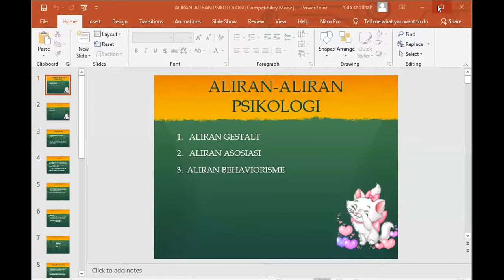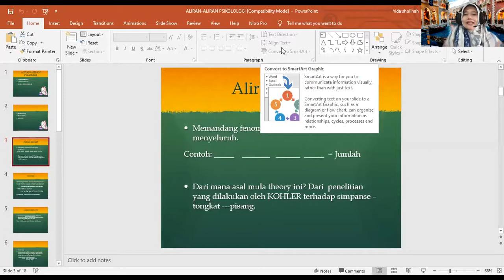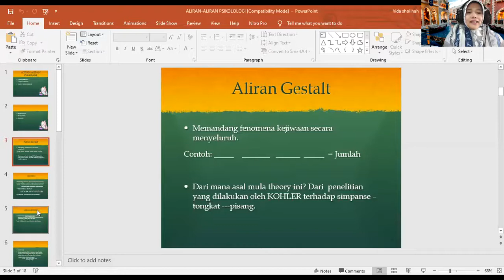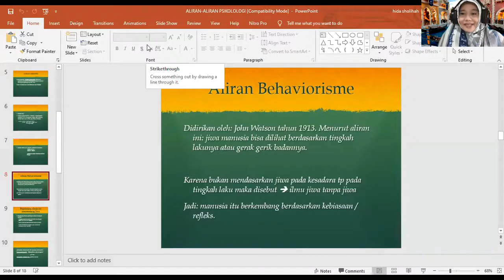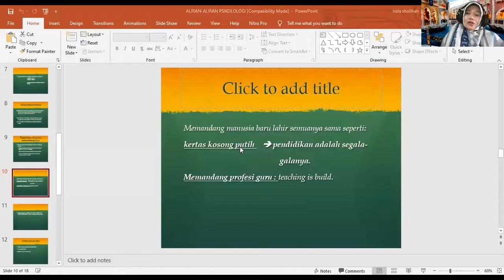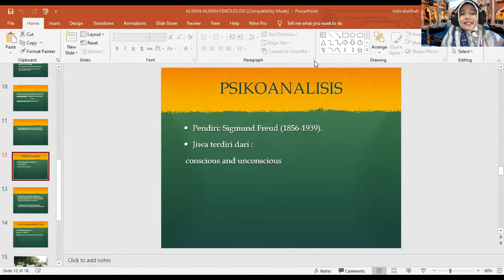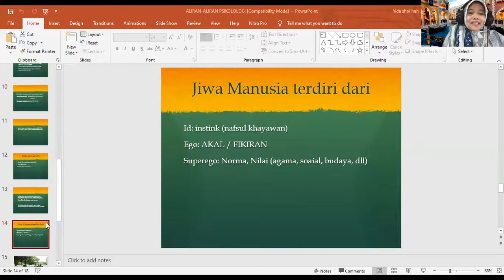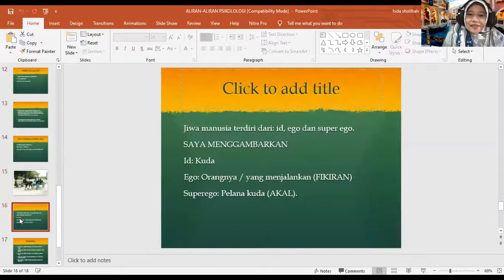ALIRAN ALIRAN DALAM PSIKOLOGY 1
Berisi tentang aliran Gestalt,  PSikoanalis dan Behavioris